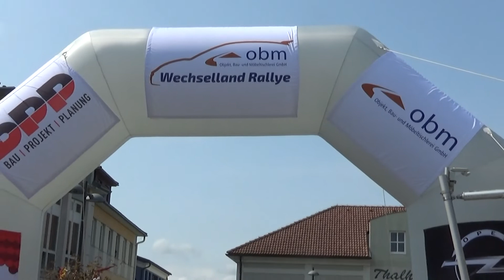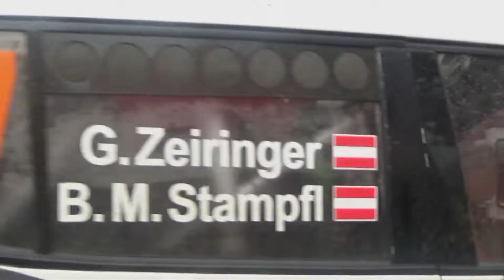obm Wechselland Rallye 2018 Gernot Zeiringer-Bianca Marina Stampfl